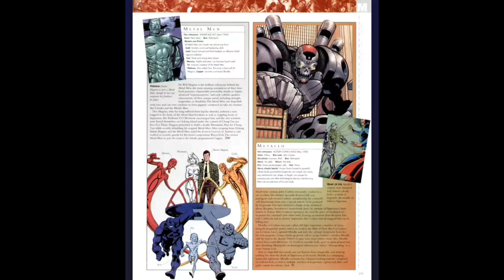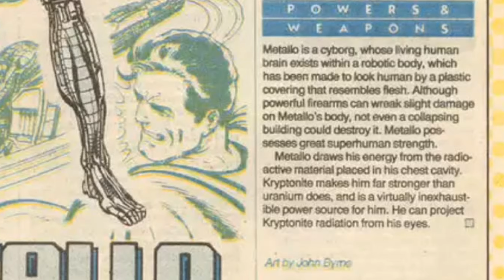How Strong is Metallo John Wayne Corben - DC COMICS